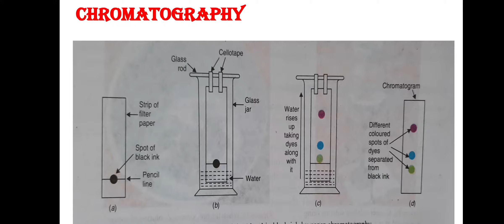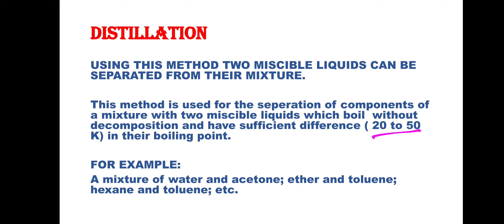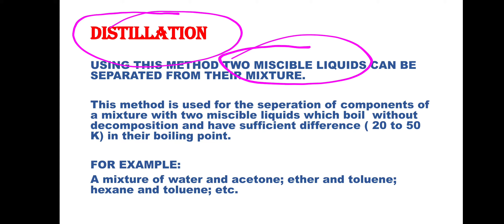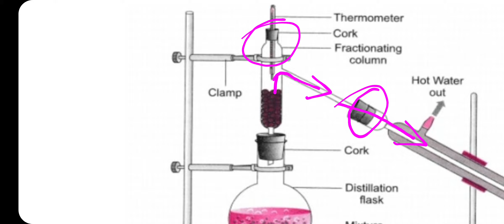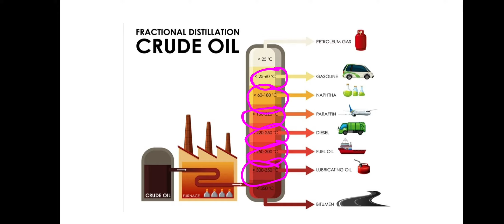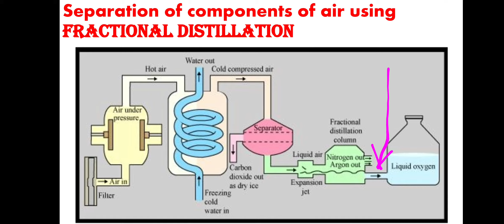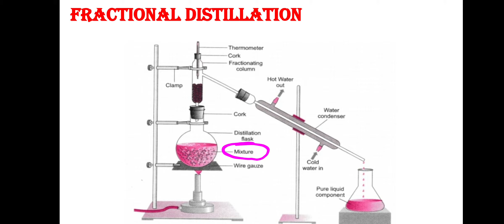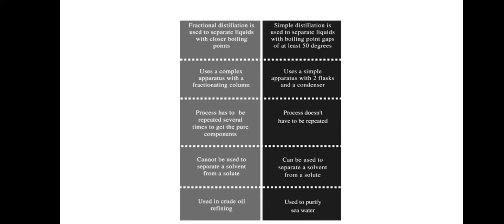DISTILLATION & FRACTIONAL DISTILLATION